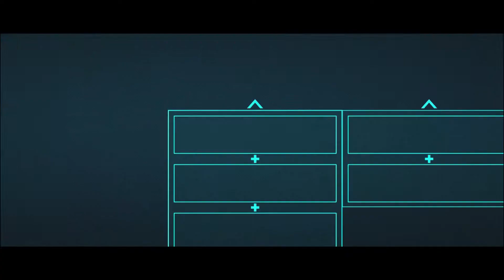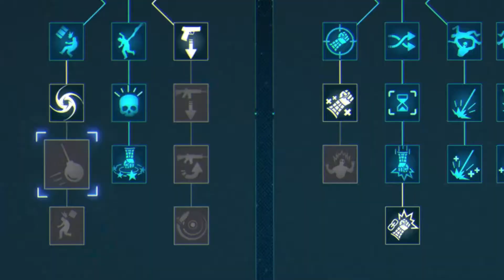Tombstone Channels Black Air Force Energy! Marvel Spider-Man Remastered Part 9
Tombstone truly channels black air force energy...